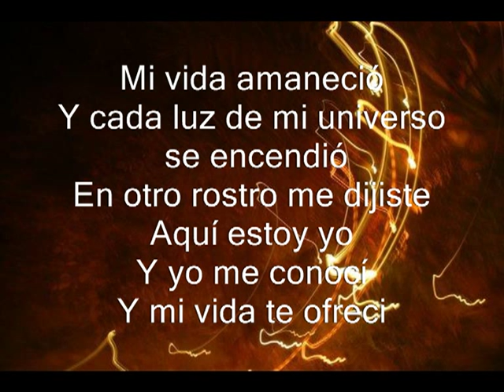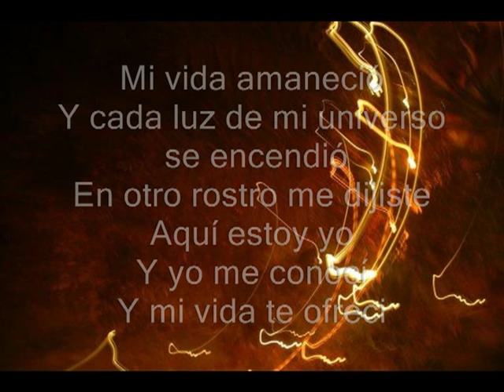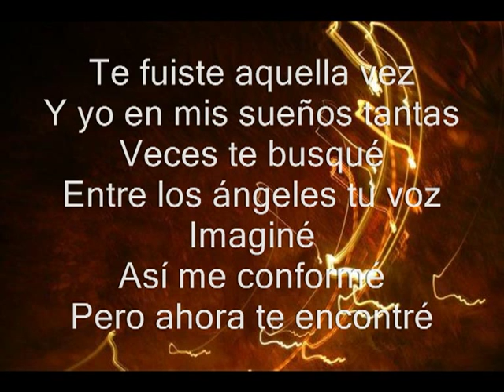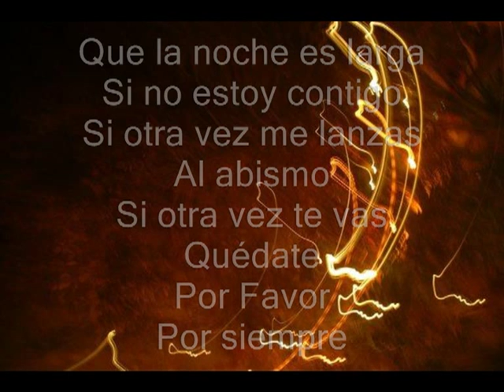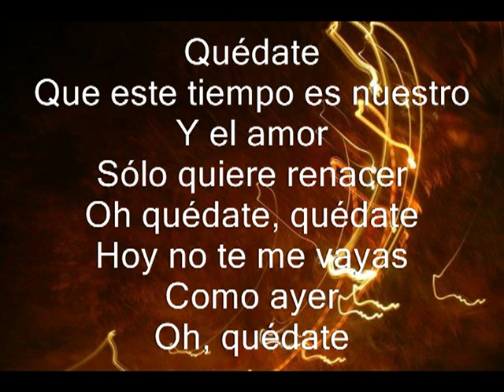Lucky - Quédate (Lara Fabian) cover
I don't know much what to say about this song. I always loved it for unknown reason. Thanks to Patricia to tell me what the song's about. It's as sad as life often is. Oh, I know what to say: big apology to a spanish speaking people! I really don't speak your language, so I try my best... next time I'll study more precisely the pronounciation ;) I'd be happy to read what you think, so feel free to write any comments. If you like the way I sing - ENJOY the entire channel ;)